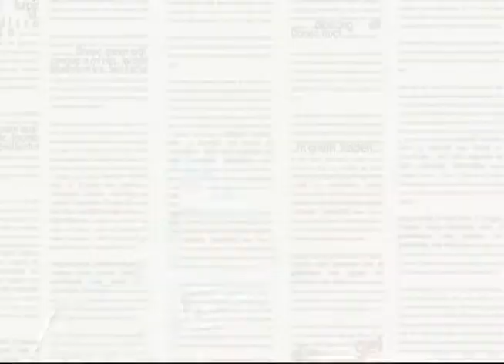Pauta Especial - Fotógrafo alagoano lança livro sobre Feira de Viçosa BL 01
"A Feira" é o resultado dos diferentes pontos de vista do fotógrafo Juarez Cavalcanti e o poeta Sidney Wanderley sobre a feira Municipal de Viçosa. A obra apresenta os principais personagens e jogos de cena do comércio popular.

Exibição: 15/12/17